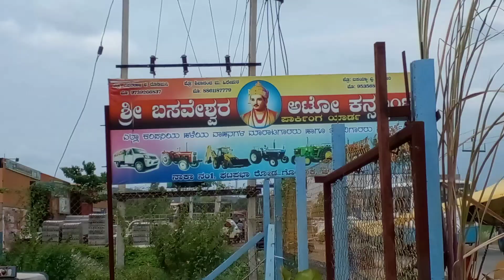ನಮ್ಮಲ್ಲಿ ಎಲ್ಲಾ ರೀತಿಯ ಟ್ರ್ಯಾಕ್ಟರ್ ಲಭ್ಯವಿದೆ || Second hand tractor sale ||Cheap and best tractors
Phone Number :-